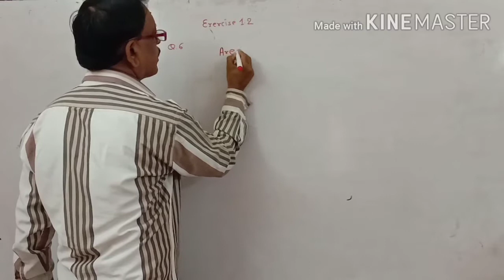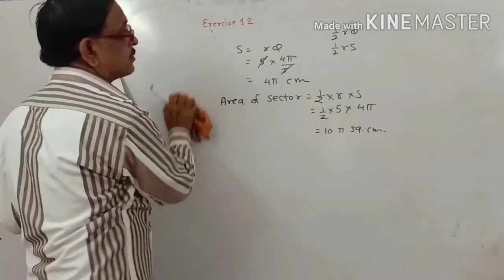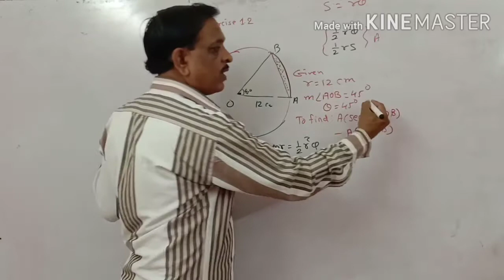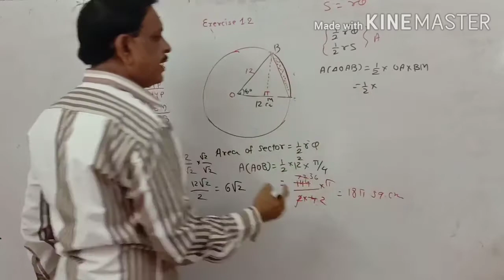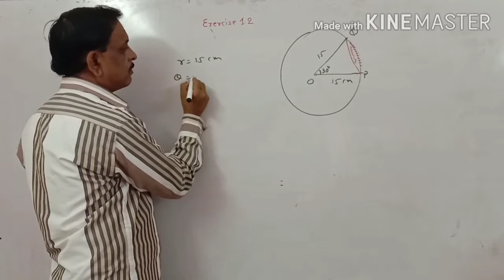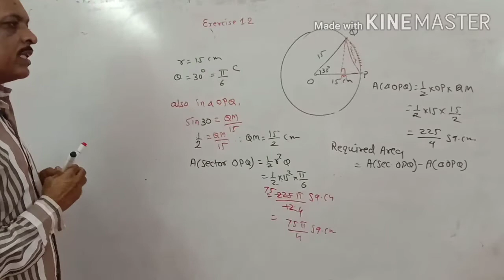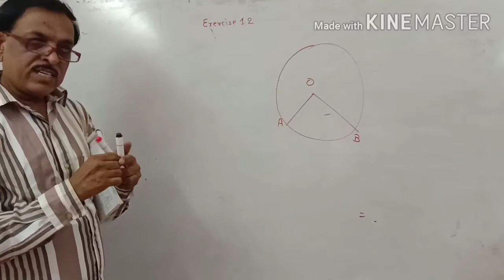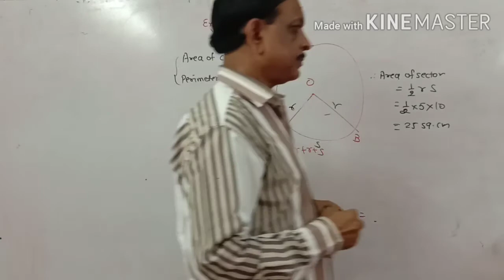XI /11th /Maths1 || Angles and it's Measurements || NEW SYLLABUS || Exercise 1.2 Q:-(6-10) || (L-8)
In this video I have solved exercise 1.2 Q-6 to Q-10 of Angle and its measurements with detailed explanation according to new syllabus for std:-11th and MHT-CET.
For doubts and queries
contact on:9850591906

HSC/MHT-CET
11th-12th
positive/negativeangles
sexagesimalsystem(degreemeasure)
circularsystem(radianmeasure)